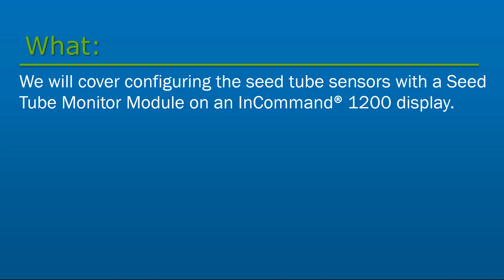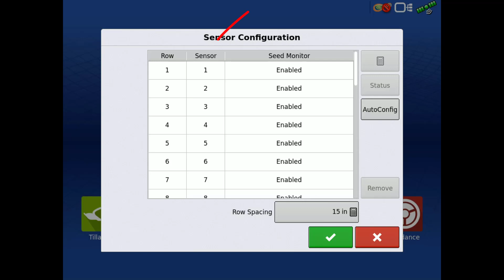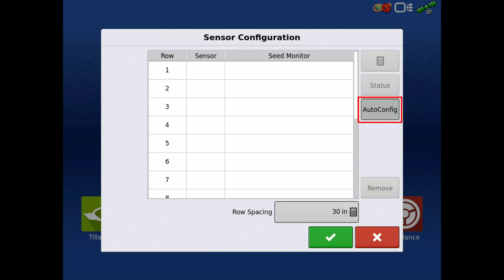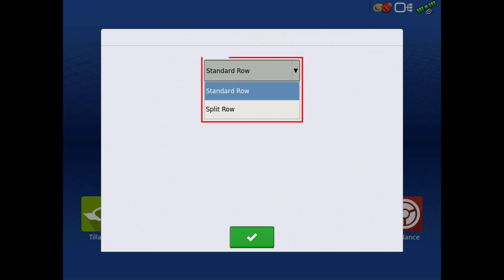Configuring Seed Tube Sensors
In this video, we will cover configuring the seed tube sensors with a Seed Tube Monitor Module on an InCommand®  1200 display.